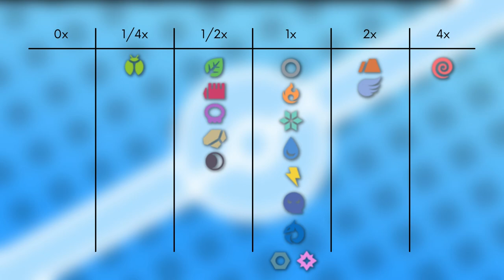Das Pokémon #215 | Sniebel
▶️Worum gehts in diesem Video:

Ich stelle euch das Pokémon Sniebel vor. Dabei schauen wir auf das Aussehen, Attacken, Verhalten, Lebensraum, Entwicklung und Typ Schwächen. Viel Spaß :D

0:00 Intro
0:25 Aussehen
2:13 Attacken & Fähigkeiten
3:29 Verhalten & Lebensraum
5:10 Entwicklung
6:19 Typ Schwächen